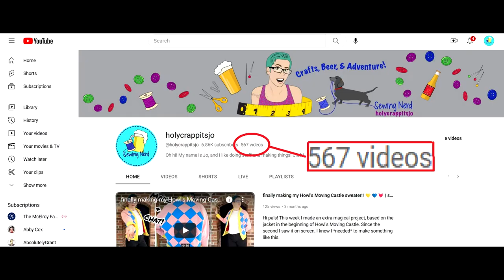my zipper is broken and missing teeth - let's fix it!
Hi pals! In this week's make & chat, I finally replaced the broken zipper that has been plaguing me for two decades. Even though I've done this kind of job for other people, I'm really good at putting off my own projects. Is anybody surprised? :|

ETSY!

STICKERMULE!: (it's not a sponsored link, but one of those "if you sign up with my code, we each get $10 credit" things)

Londonderry, NH
03053 USA